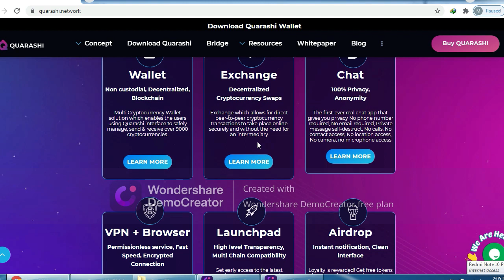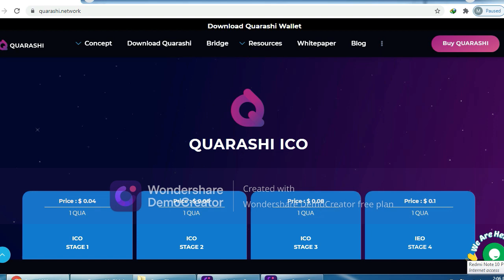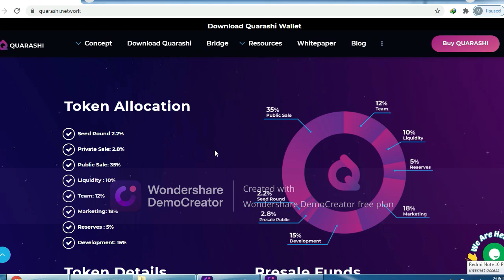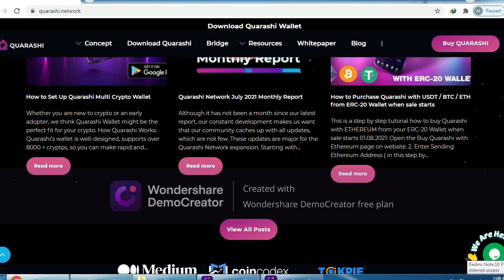Qureshi Network 1 (Crypto Master)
About Me:
Forum Username: helespeter29
BEP-20 Wallet Address: 0x5F9Ef2e849781eD0c74EB654A2228E31b22c8507